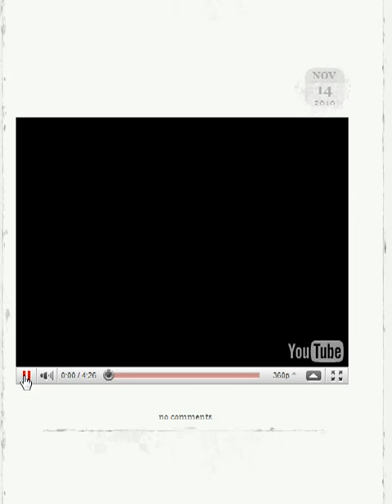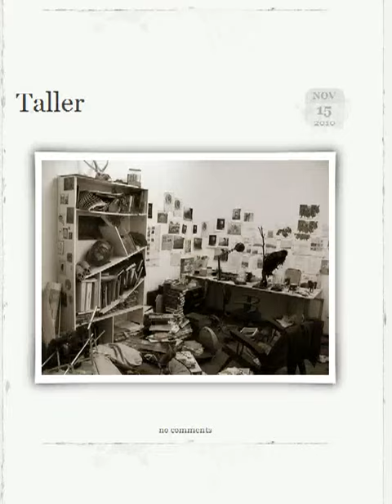"Wunderkammer: la falsificación de la memoria" Nicolás Lamas en galeriacelda.com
Celda es una idea de Raúl Chuquimia, apoyada por la Asociación Cultural Cantera.